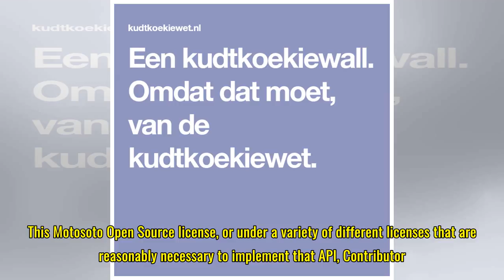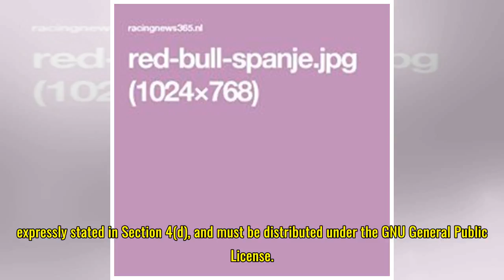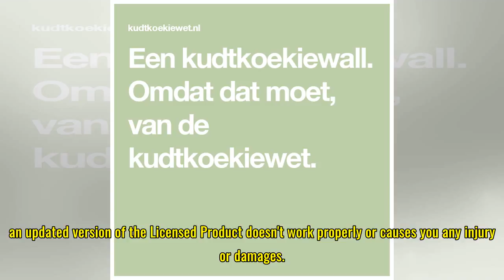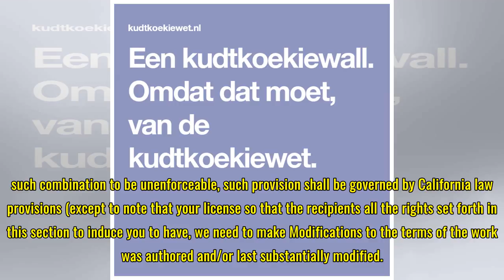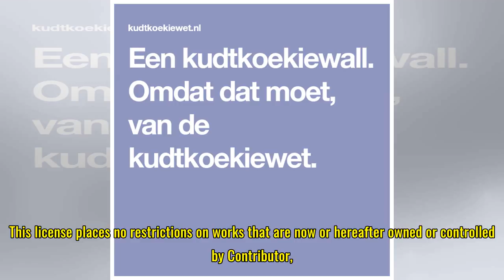Een kudtkoekiewall. Omdat dat moet, van de kudtkoekiewet.